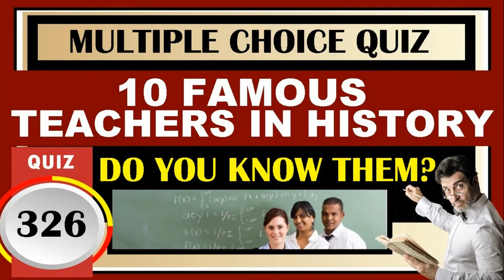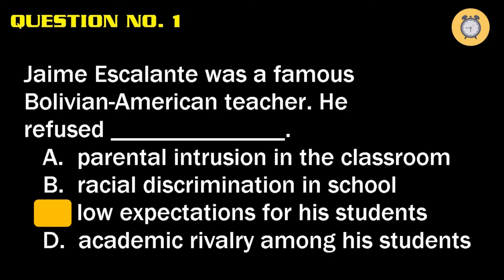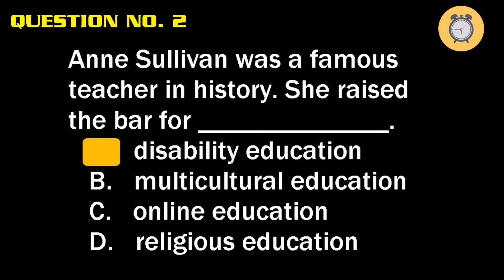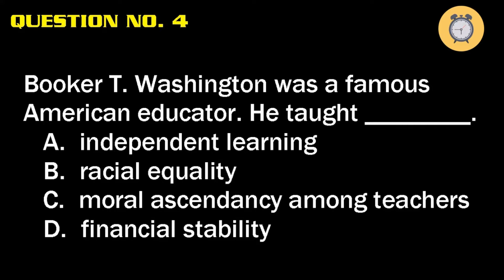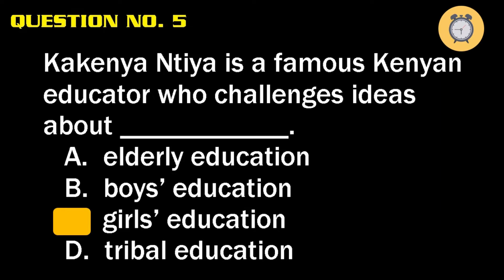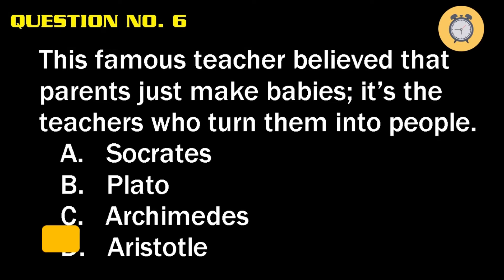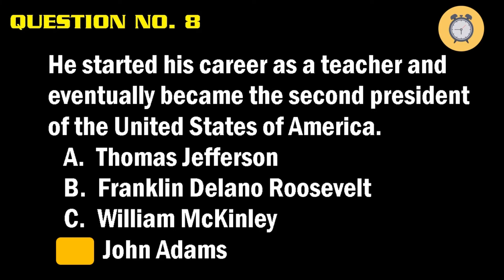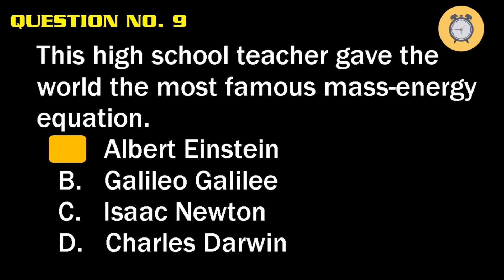Quiz 326: FAMOUS TEACHERS IN HISTORY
History's famous teachers - How much do you know about this topic? Well, take this short quiz.